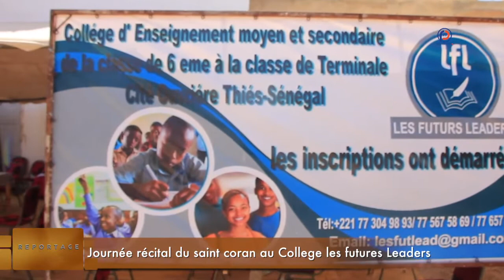Journée récital du saint coran au Collège Les Future Leaders